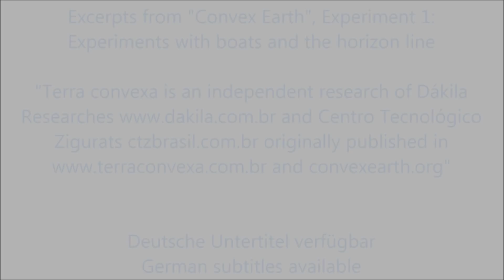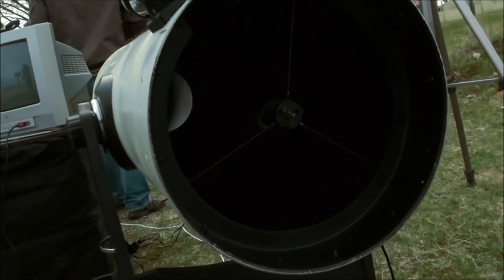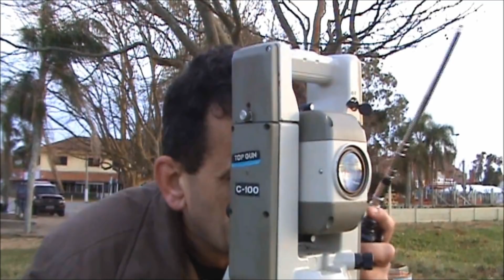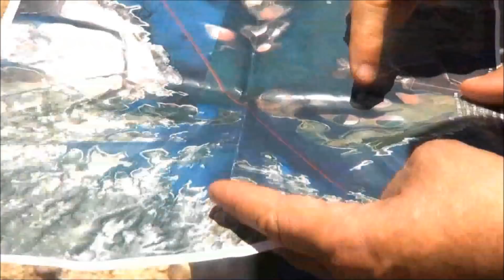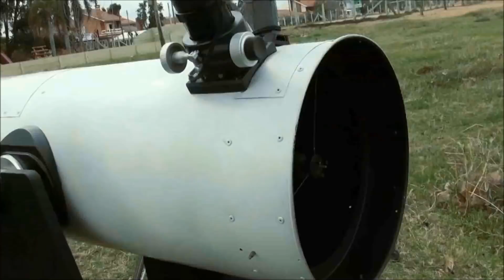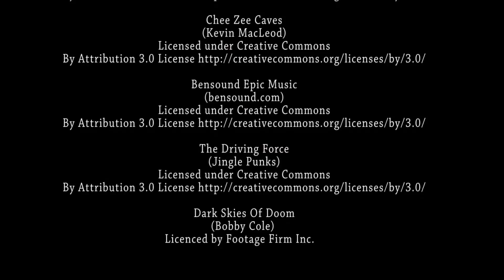Convex Earth: Experiments with boats and the horizon line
"Terra convexa is an independent research of Dákila Researches and Centro Tecnológico Zigurats ctzbrasil.com.br originally published in and convexearth.org"

Notes from Globalist (derived from the video and Google Earth):

1:30 Test site: Lagoa dos Patos, Rio Grande do Sul, Brazil.
Equipe 1: 31.378°S 51.96°W
Equipe 2: 31.5°S 52.008°W
Distance: 14km

3:24 Test site: Le Barcarès, France
42.79°N 3.04°E
Note: The Strait of Gibraltar is ~1000km away from this place.

5:00 Test site: Minas Gerais, Brazil
Equipe 1: 18.51°S 45.45°W
Equipe 2: 18.41°S 45.315°W